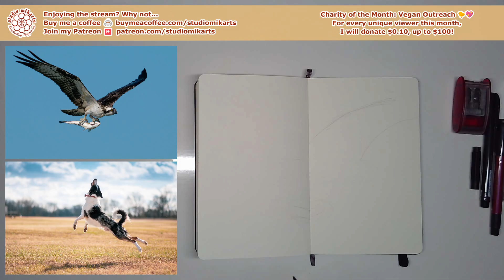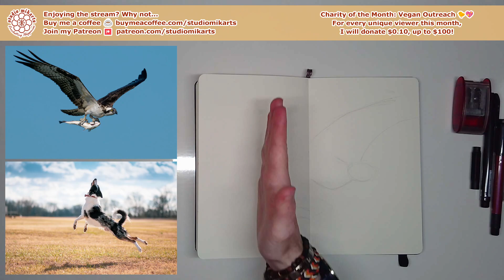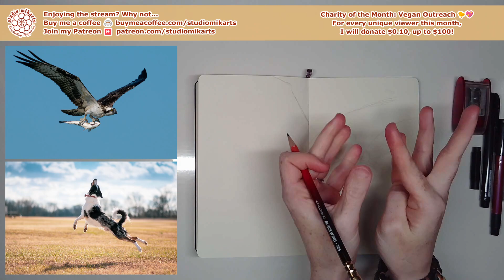Studio Mikarts ★ Inktober52 2023 Week 32: Caught ★ Live Art by Denise みか Hutchins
For today's Inktober52 prompt, catch, I drew a gryphon catching a fish!

Like what I do? Why not...